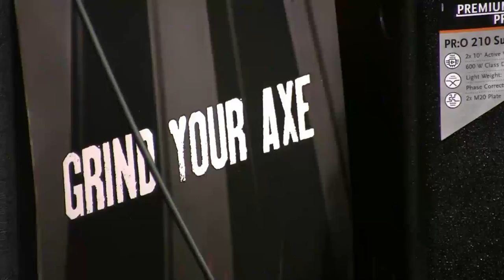Jeff Waters playing | Hughes & Kettner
Jeff Waters on Tour